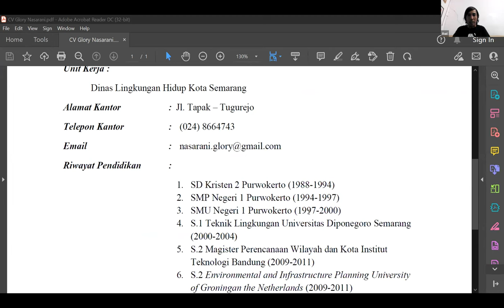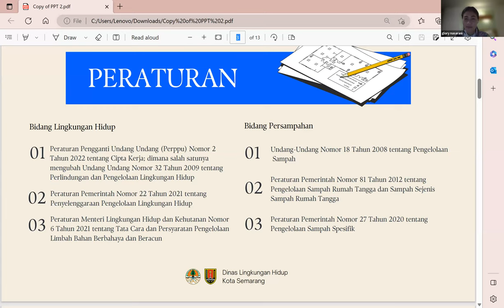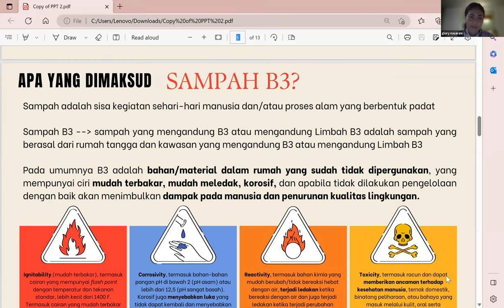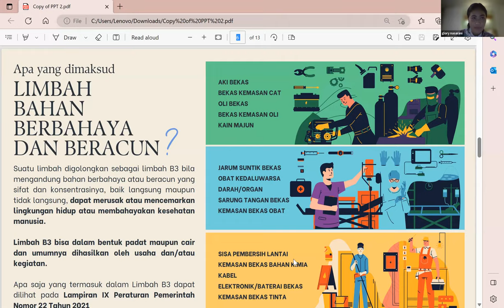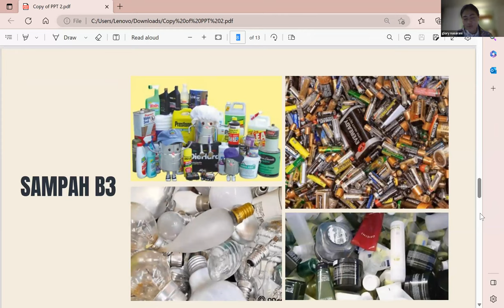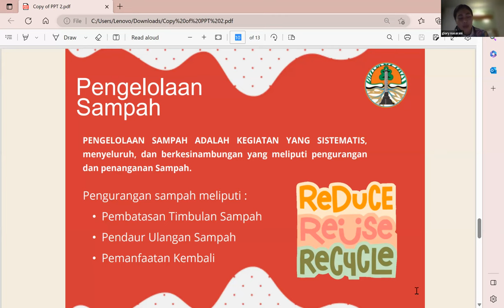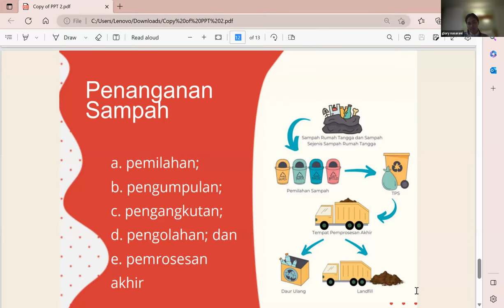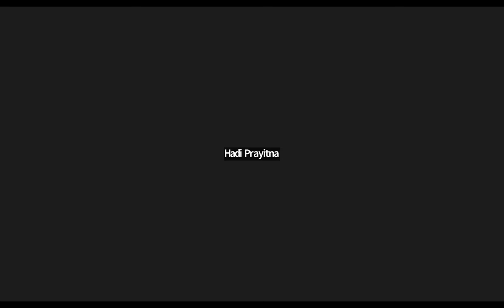PEKAN LAUDATO SI' - MENGELOLA LIMBAH B3 RUMAH TANGGA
WEBINAR "MENJADI PAROKI BERSEMANGAT LAUDATO SI'''

Sudah sewindu Paus Fransiskus mengeluarkan Ensiklik Laudato Si' tentang Merawat Bumi Rumah Kita Bersama. Banyak paroki yang sudah mulai bergerak untuk merawat bumi dengan berbagai bentuk dan konteksnya, namun ada juga yang belum bergerak karena beberapa hal.

Terkait dengan ini, Komisi Keadilan, Perdamaian dan Keutuhan Ciptaan (KPKC) Kevikepan Semarang menyelenggarakan Webinar "Mengelola Limbah B3 Rumah Tangga" bersama Glory Nasarani (Dinas Lingkungan Hidup Kota Semarang).